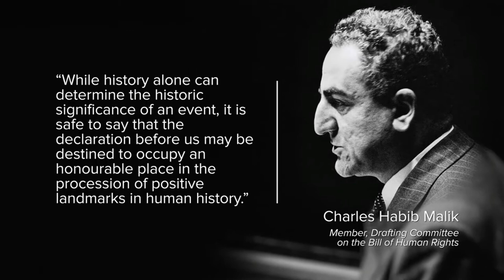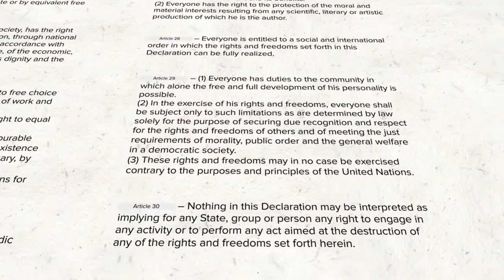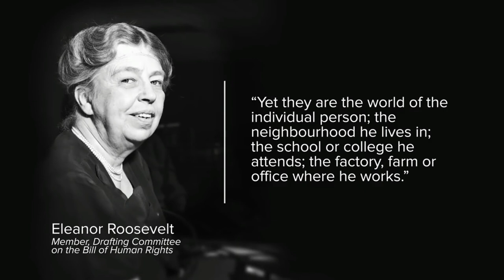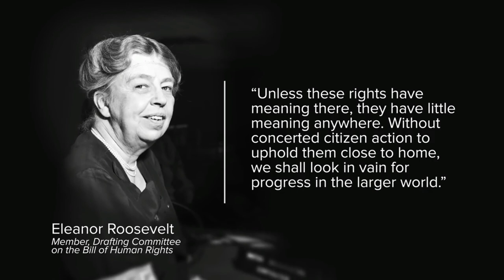Human Rights Universal Declaration